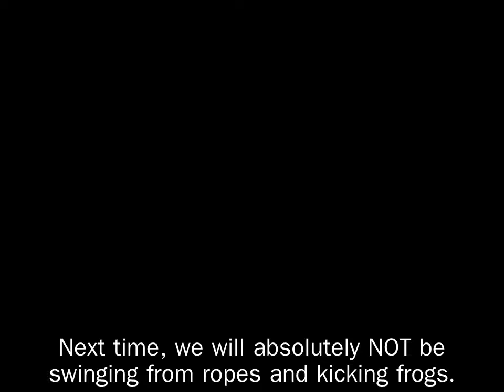Let's Play Lollypop: Underground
She made a vow, her candy will be found. Lolly underground.